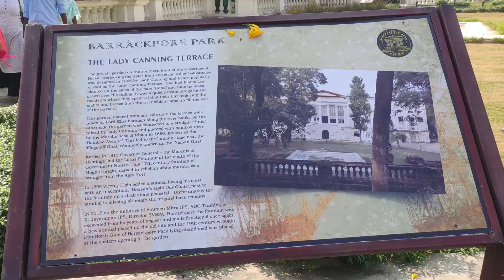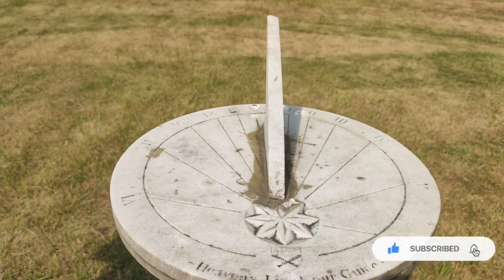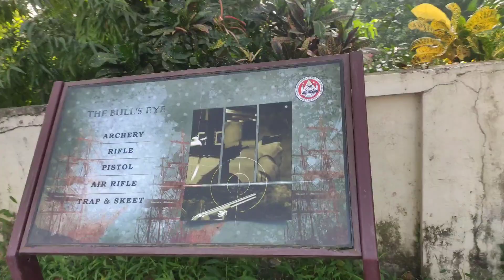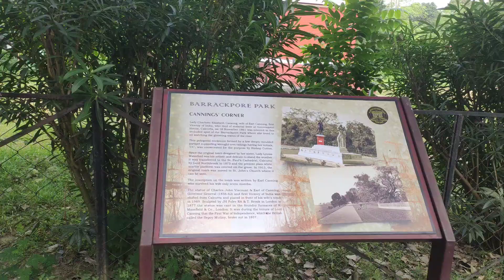বারাকপুর ট্রেনিং সেন্টার তোমাদের আজ ঘুরে দেখলাম।।একদিনে ঘুরে শেষ করা যাবে না এতো বড়ো।।bengalivlog